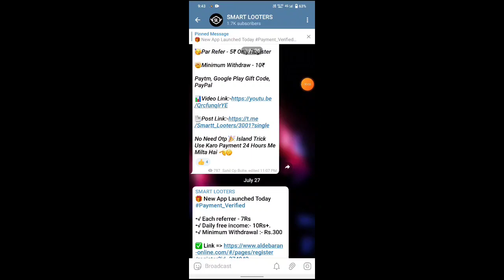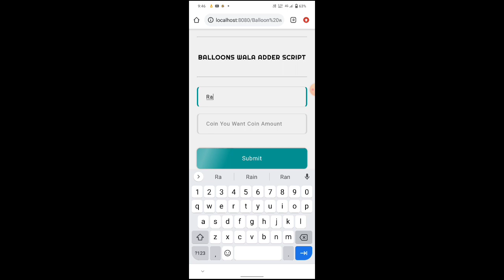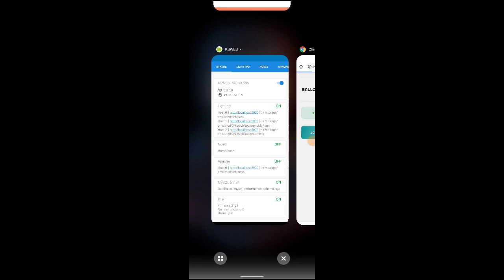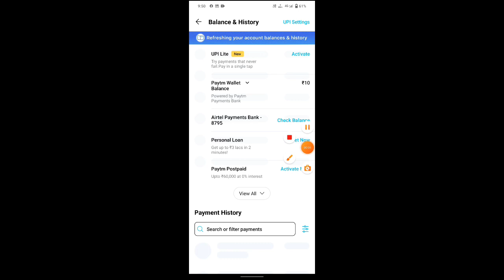Balloon Wala Script | Balloon Wala Refer Script | Without Number Script | refer script today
Balloon Wala App Script how to get unlimited Balloon Wala Bingo Reward Sell Math PollPe app
Balloon Wala Script app unlimited refer script
Balloon Wala App Script app reffer script
Balloon Wala App Script refer bypass script
Balloon Wala App Script app unlimited refer Balloon Wala Bingo Reward My Ez Money Script script
Balloon Wala Easy App Script new script
Balloon Wala App Script Without otp unlimited refer bypass trick

Reward X Adder Script | Reward X Refer Script | Reward X Without Number Script | Today New Script |

🗣️ Hello friends

               " SMART LOOTERS "

Some Hastags ⤵

Nojoto Adder Script | Nojoto Refer Script | Without Number Script | refer script today | script

PayTM
Rooter App Se Paisa Kaise Kamay
Insta Point
Insta Point Trick
Insta Point Payment Proof
Insta Point App
Insta Point Coin Adder Trick
Rooter App
Insta Point Coin Hack
Insta Point Unlimited Coin
Rooter Withdrawal Paroblem
Rooter Coin Adder Script
Gk  MOD Apk
Rooter Hack Trick